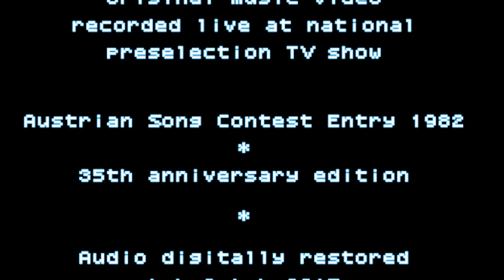Duo MESS: "Sonntag" / Official Music Video / Song Contest 1982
Celebrating 35 years of legendary Austrian Song Contest entry "Sonntag" by Mess. Watch the official music video in full length and HQ audio quality, for the very first time in a carefully and slightly restored digital format.
Video was shot live at ORF Studios in Vienna, Kueniglberg, on national preselection show. By televoting, the colourful and energetic performance was picked to represent Austria at the Grand Prix Eurovision de la Chanson in Harrogate.
For the Song Contest night in May 1982, the choeography was boosted with even more enthusiasm.
Finishing 9th in the ESC, the song was a massive no. 1 hit in the Austrian charts.
Mess were formed by singer-songwirter-producer Michael Scheickl and singing TV-presenter Elisabeth Engstler. Both are still active in music, solo and (re-)united as Schlager-Icon Duo Mess.